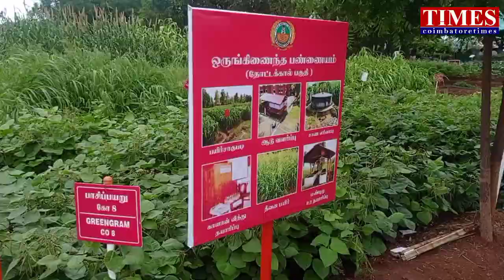Agri Intex 2022|விவசாயக் கண்காட்சி|கொடிசியா கோவை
நவீன விவசாயம்.தானியங்கி நீர் பாசன முறைகள். ஒருங்கிணைந்த பண்ணை விவசாயம். இயற்கை விவசாயம் முறைகள். நவீன வேளாண் கருவிகள். பிரம்மாண்ட அரங்குகளில் விவசாய கண்காட்சி .அக்ரி இன்டெக்ஸ் 2022 .கோவை கொடிசியா அரங்கம்.